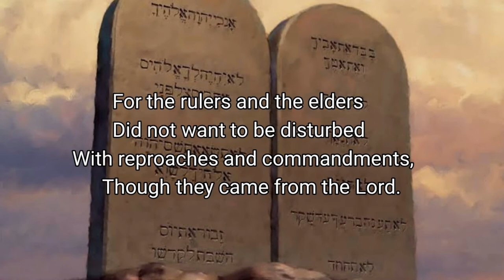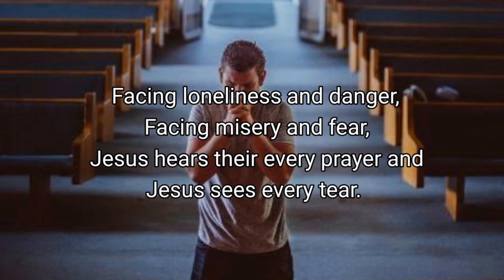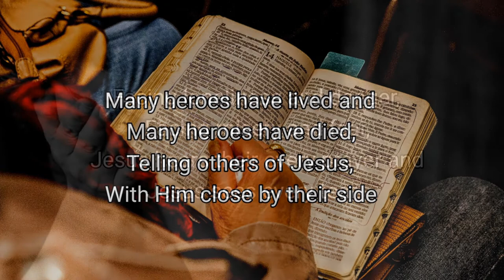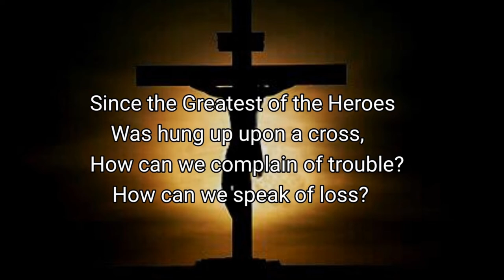Heroes for Christ (Official) by AlvinFisher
We are living in the end time and we need the   heroes to stand up for Christ more than ever in the past. Let us read the word of God and preach the gospel to every corners of this world and when He comes back He shall reward us eternal life.